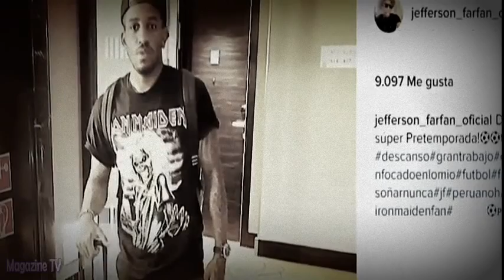AMOR AMOR AMOR 16/08/16 ¡AMPAY! MIENTRAS FARFAN ESTA EN MIAMI, YAHAIRA SE VA JUERGA